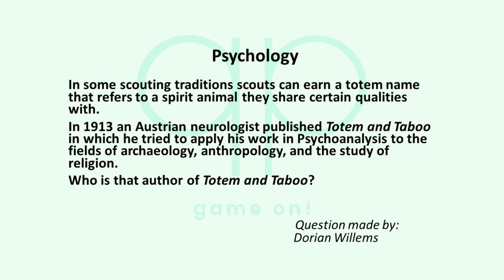Season 107 Question 5 of 14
Quizzypedia

Category: Psychology
In some scouting traditions scouts can earn a totem name that refers to a spirit animal they share certain qualities with. In 1913 an Austrian neurologist published Totem and Taboo in which he tried to apply his work in Psychoanalysis to the fields of archaeology, anthropology, and the study of religion. Who is that author of Totem and Taboo?

Question made by:
Dorian Willems

Category: Mammalogy
Sacagawea, a girl guide long before the scouting movement existed, became famous as the guide of the Lewis and Clark expedition from 1803 to 1806. During that expedition they were the first Europeans to encounter an animal subspecies that they gave a name that can either mean 'with grey-tipped' hair or 'fear inducing and gruesome'. Since the animal is brown, not grey and an encounter is most definitely fear inducing, the second meaning seems most likely. What subspecies of the brown bear did they encounter?

Answer: Grizzly-bear

Most important rules:

1) No googling or looking up the answer in any other way!
2) Only one answer per contestant, per question, so think carefully before you submit your answer. 3) The answer will be revealed after 3 days (except for the last two questions).